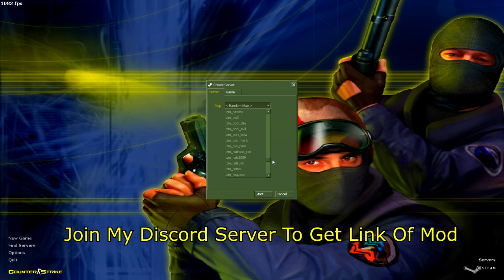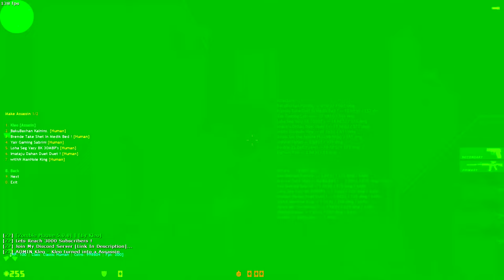Cs 1.6 Zombie Plague 2024 + Free Download